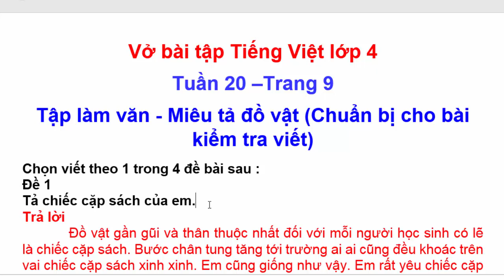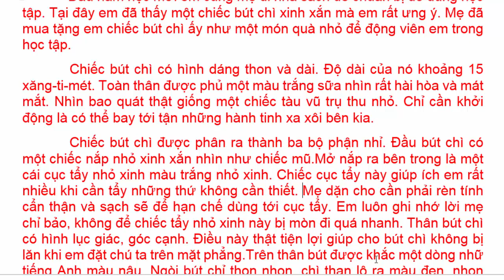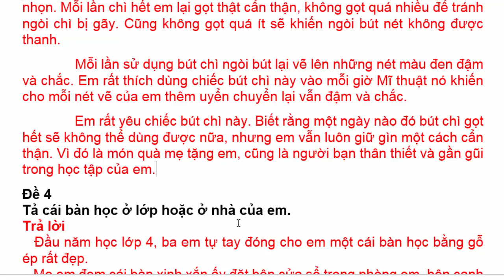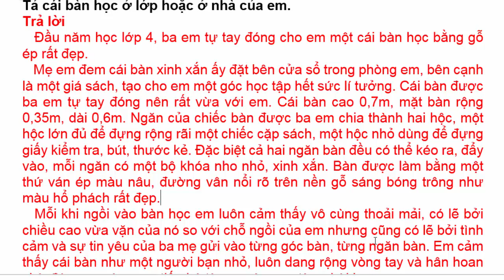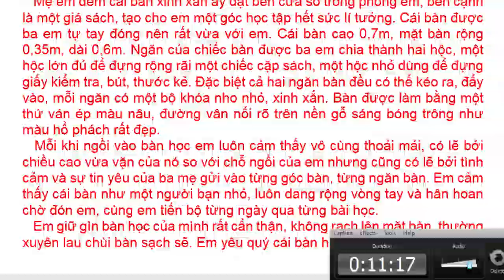Vở Bài Tập Tiếng Việt Lớp 4 | Tuần 20 | Tập Làm Văn Miêu Tả Đồ Vật chuẩn bị cho bài kiểm tra Trang 9